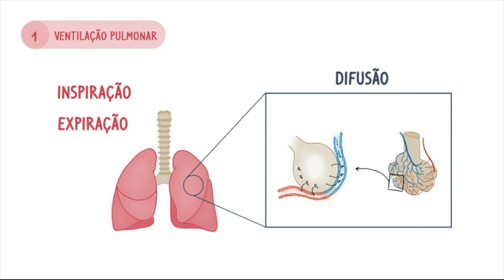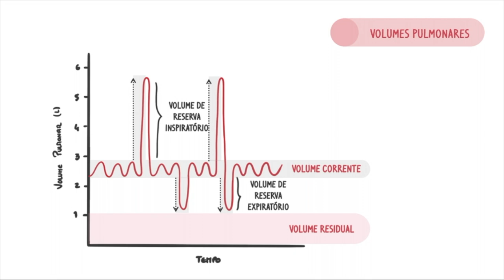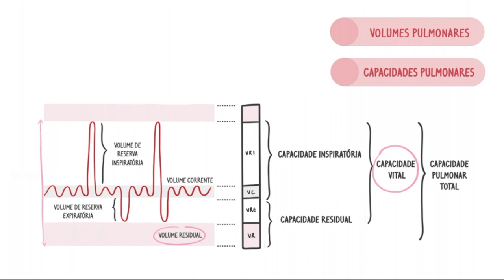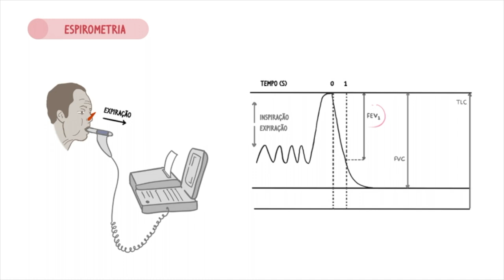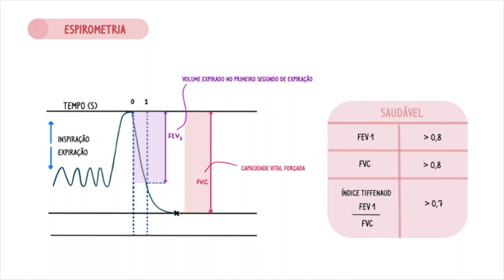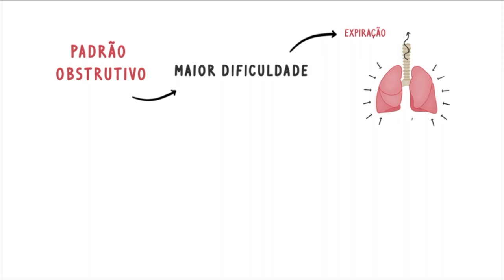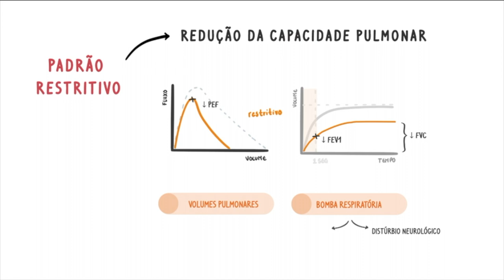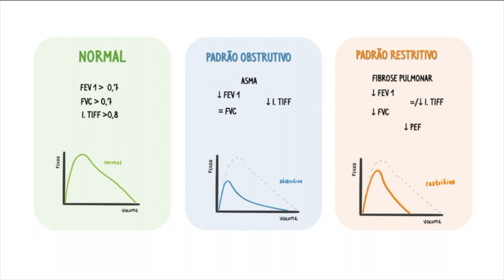iNerd: Fisiologia Respiratória – Parte 2 – Volumes e Capacidades Pulmonares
Neste vídeo ficarás a entender os volumes e capacidades pulmonares e o porquê de eles serem tão importantes. Veremos também quais os testes de função respiratória, como os interpretar e identificar distúrbios da ventilação: padrão obstrutivo e restritivo.

COORDENAÇÃO
iNerd: Gabinete de Apoio ao Estudante
Faculdade de Medicina da Universidade de Lisboa

PRODUÇÃO
iNerd: Joana Manaças

GUIÃO
Monitor: Gonçalo Coelho
Tutoria: João Serôdio

VÍDEO
Edição: Joana Manaças

ÁUDIO
Gravação: Unidade de Audiovisuais - Unidade de Tecnologias de Informação e Multimédia
Narrador: Gonçalo Coelho

IMAGEM
Margarida Durão
Joana Manaças

AGRADECIMENTOS
Instituto de Fisiologia

Propriedade intelectual Faculdade de Medicina de Lisboa